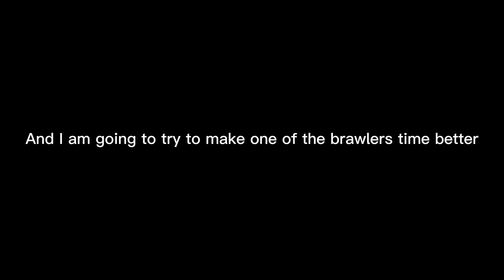Beating @KairosGaming in his splash olympics